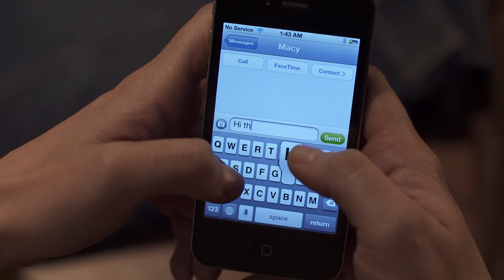Kendra | Ep. 7 of 8 | Feat. Sarah Jones | WIGS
"Kendra": Episode 7 of 8 -- "Old Fashioned" Leslie has some secrets of her own.

About "Kendra":
A post-op nurse experiences the world of the twilight room where painful secrets of her patients under anesthesia are revealed, and the consequences play out.

Starring Sarah Jones, Kate Beahan, Bill Brochtrup, Jason Isaacs, Devaughn Nixon, Leland Orser, Sydney Poitier, Yaniv Rokah

Episode Credits:

Jon Avnet

Sarah Jones as KENDRA

Bill Brochtrup as ARNOLD

Damien Leake as GRANDPA

Sydney Tamiia Poitier as LESLIE

PRODUCED BY
Effie Brown

EXECUTIVE PRODUCERS
Jon Avnet
Rodrigo Garcia
Jake Avnet

CO-EXECUTIVE PRODUCER
Marsha Oglesby

Denis Lenoir

PRODUCTION DESIGNER
Tracey Gallacher

Bob Reynolds

Thomas Newman

EDITED BY
Lauren Connelly

CASTING DIRECTOR
Rick Pagano

COSTUME DESIGNER
Frank Helmer

Nicole Colombie

1ST ASSISTANT DIRECTOR
Linda Montanti

2ND ASSISTANT DIRECTORS
Julia Lennon

KEY SET PAs
Thealonious Love
John Robinson

PRODUCTION ASSISTANTS
Marco Bargellini
David Brustein
Tiffany Golden
Shane McLoughlin

ART DIRECTOR/SET DESIGNER
Kristyn Ingle

Aleksandra Landsberg

LEADMAN
Tim Stuart

PROPS MASTER
Steve Ochoa

ON-SET DRESSER
Lisa Son

SWINGS
Dean Wright
Diana Wright

1ST ASSISTANT CAMERA
Joshua Turner

2ND ASSISTANT CAMERA
Nicole Ferris

STEADICAM OPERATORS
Tim Bellen
Richard Crow

DITs
Joe Kocsis
Von Thomas

GAFFER
Justin Dickson

Brandon Wilson

KEY GRIP
Manny Duran

Richard Pelsang
Tom Villa

Andre DuBois

ADDITIONAL HAIR
Shian Banks
Patricia Pinda

Denise Paulson

ADDITIONAL MAKE-UP
Cindy Escalante

EXTRAS CASTING
Zachary Foppe

ASSOCIATE PRODUCER
Robert Shapiro

ASSISTANT EDITORS
Charles Butler
Trevor Lindborg
Bradford S. Obie
Lara Ramirez

Ed McCarthy

PRODUCTION ASSISTANT INTERN
EJ Merenstein

SCRIPT SUPERVISOR
Jenny Siff

BOOM OPERATORS
Aaron Wallace
David Stark

COSTUME SUPERVISOR
Mary Kasprzak

PRODUCTION ACCOUNTANT
Marcia Matthew

ASSISTANT ACCOUNTANT
Rebekah Stevens

ACCOUNTING CLERK
Karen Marquez

PRODUCTION COORDINATOR
Cara Brown

PRODUCT PLACEMENT
Joy Phillips

PRODUCTION ASSISTANTS
Mark Lyons
Matthew Teague

Wesley Chao
Megan Shaw

Kevin Chalk

Karen Graci

David Cummings

CASTING ASSISTANT
Cassidy Boyd

POST-PRODUCTION SERVICES
Point 360

RE-RECORDING MIXER
Mitchell Lindskoog

COLORIST
Mark Nakamine

FOR WIGSCO:
DIRECTOR OF MARKETING
Steve Shin

Megan Hannay

MARKETING COORDINATOR
Caitlin McGowen

Patricia Lindberg

Colin Arndt

DEVELOPMENT COORDINATOR
Sarah Stoecker

FOR BROOKLYN FILMS:
EVP, FINANCE
Carol Chacamaty

FINANCE ASSISTANT
Kelly Hennessy

INTERNS
Alex Abrahams
Marlowe Griffin Lyddon
Elaine Ogden
Keyla Vasconcellos

Created by and Pilot directed by Jon Avnet